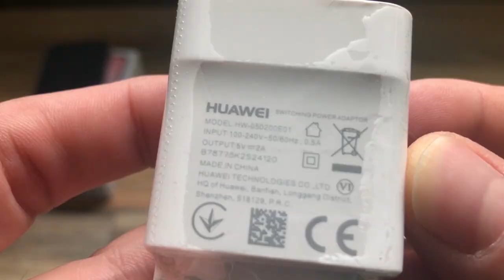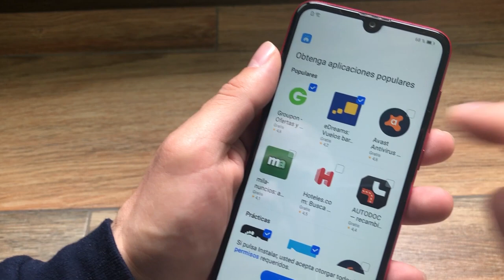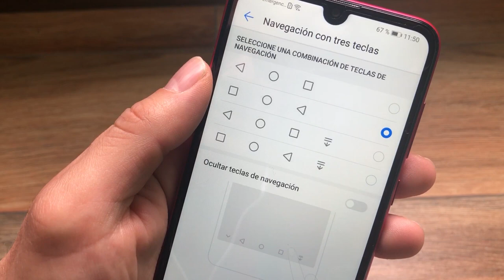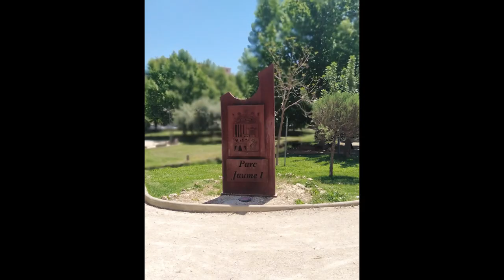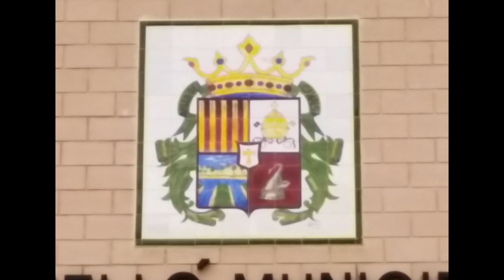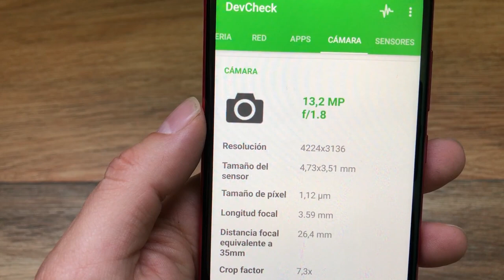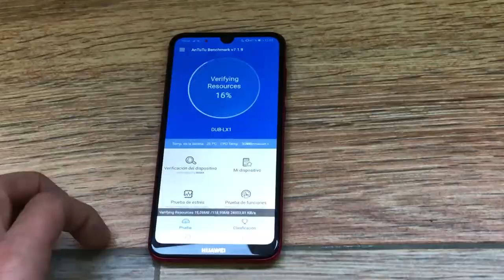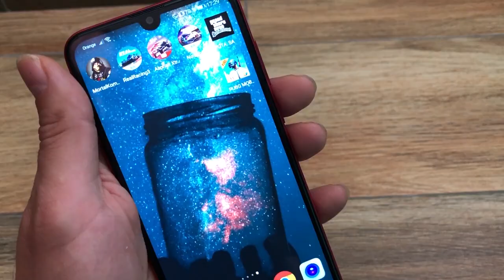HUAWEI Y7 2019 😱 REVIEW E IMPRESIONES FINALES EN ESPAÑOL😱😱😱😱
Taringa: geekstv